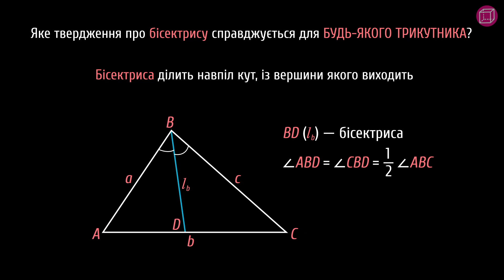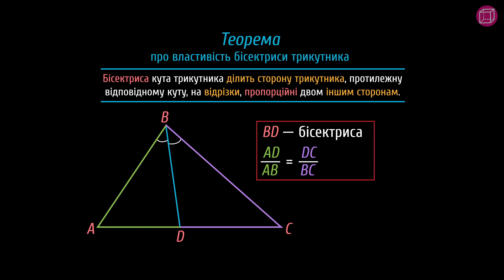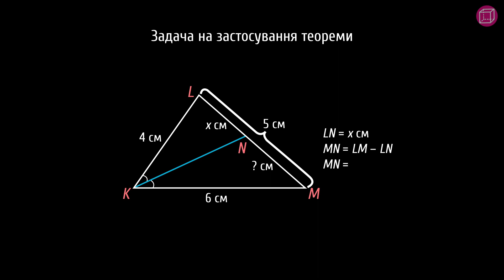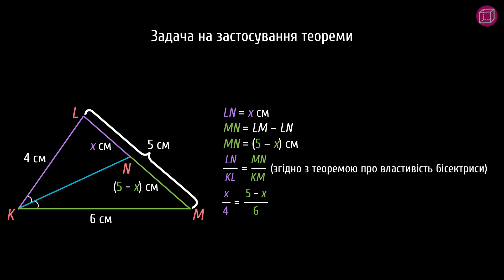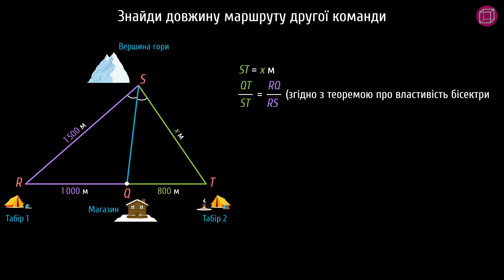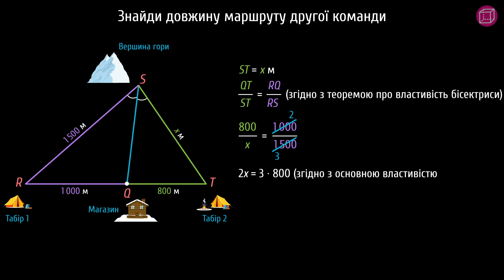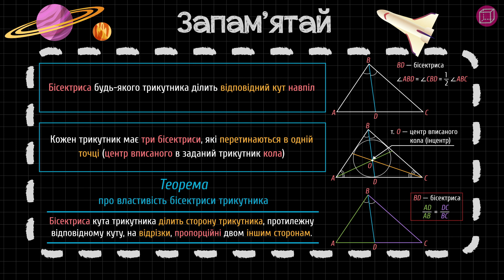Властивість бісектриси кута трикутника #3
Бісектриса допомагає визначати положення щодо зірок та планет і проєктувати будівлі. Більше про бісектрису — далі у відео.

Із цього уроку ти дізнаєшся:
- що таке бісектриса трикутника;
- де розміщується центр перетину бісектрис трикутника;
- що таке інцентр;
- про властивість бісектриси трикутника;
- як застосовувати властивість бісектриси під час розв’язування вправ.

Відповідає чинним вимогам МОН України. Відеоуроки пройшли експертизу ДУ «Український інститут розвитку освіти».

 - додаткові матеріали.

Таймкоди:
0:00 — тизер
0:47 — означення бісектриси + мінітест
1:48 — інцентр (точка перетину бісектрис)
2:05 — теорема про властивість бісектриси трикутника
2:42 — задача на властивість бісектриси трикутника
4:48 — задача про відстань до вершини гори
6:35 — шпаргалка

Сценарій: Світлана Дзиба
Озвучування: Олександр Пантілєєв
Тизер: Світлана Дзиба, Сергій Спічак
Консультування: Яна Тараненко, Ольга Толстова
Підсумкова графіка: Сергій Спічак
Монтаж: Сергій Спічак
Редагування звуку: Олександр Пантілєєв, Сергій Спічак
Анімація: Сергій Спічак
Редагування тексту: Аліна Несторак